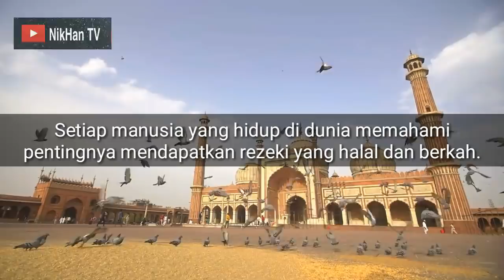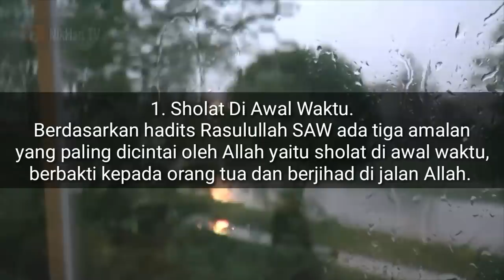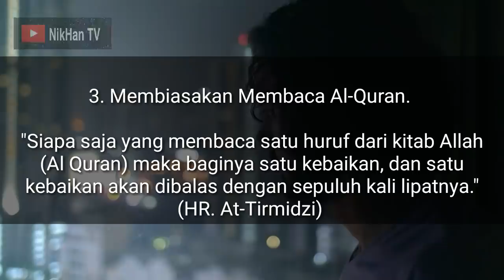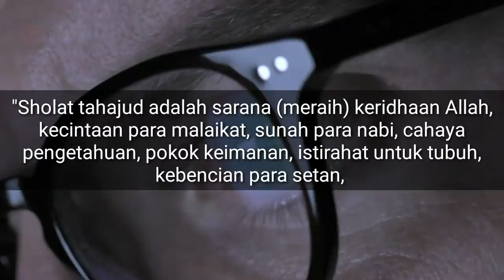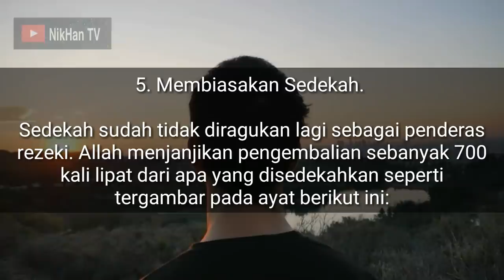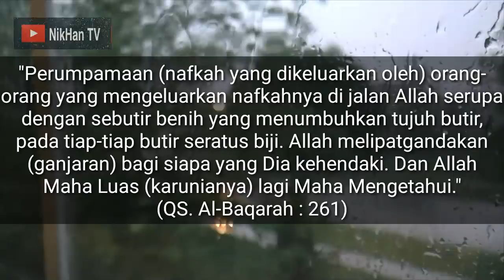Hutang Melilit Rezeki Sulit◇Inilah 5 Pendobrak Pintu Rezeki Berlimpah Yg Ditunjukkan Allah Ta'ala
Setiap manusia yang hidup di dunia memahami pentingnya mendapatkan rezeki yang halal dan berkah.

Namun manusia juga makhluk yang tidak pernah merasa cukup dan suka mengeluh. Entah karena merasa rezeki kurang banyak atau kurang cukup.

Jika diibaratkan rezeki itu berada di luar pintu.

Berikut 5 amalan yang dapat mendobrak pintu rezeki berlimpah.

Footage: videvo